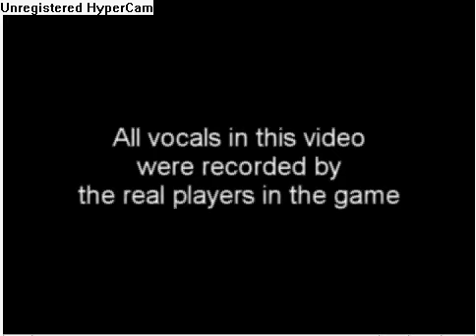another funny vid with fierce :P